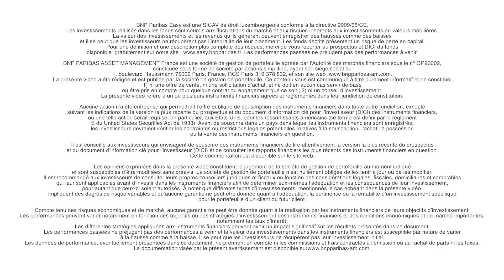Quels sont les enjeux de l’économie circulaire ?